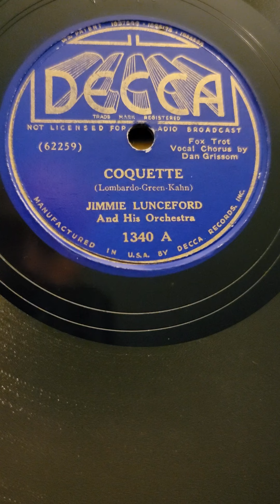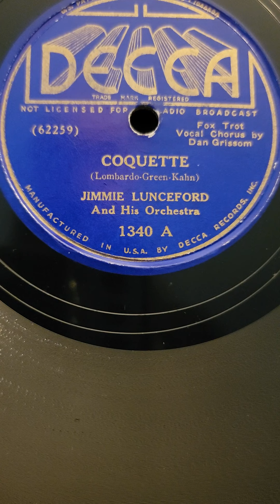Croquette - (Dan Grimsson) Jimmie Lunceford and his Orchestra Decca Records #1340 1937